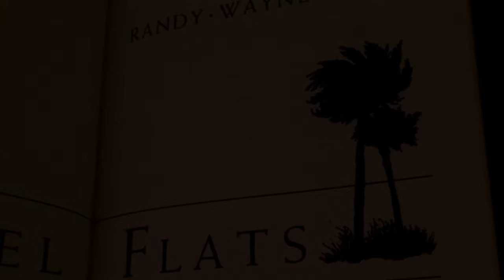FISH THE PIT!! Central Florida Barramundi Fishing (Full Length Film)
Thanks so much for being a part of this channel. As it evolves, we will be adding more features, collaborative efforts and still packing it full of the Spray Sessions and Updates you've come to expect. As a small business, Jekyll Bait Co. is now fully immersed in North Georgia and growing into a reputable and formidable business partner with Bull Shad Swimbaits
I am so excited to bring all of you with me on my journey. I'm grateful you're here...let's see where this goes together!
Cheers - Jen K.

Respirators:
3M (Large)
3M (Small)